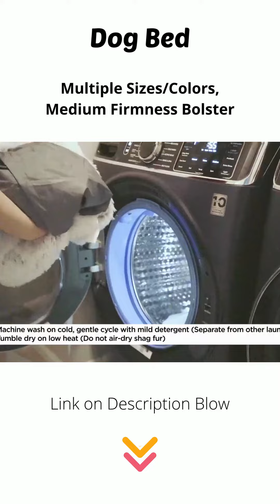dog bed , dogs , dog lover , pet care , dog , puppies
PREMIUM COMPONENTS & BETTER HEALTH: (i) The SOLID 4 inch MEMORY FOAM in our orthopedic dog bed provides an ultra premium base for superior overall comfort, reduced joint pain (arthritis) and improved health, mobility, & energy. (ii) Comforts as a Calming dog bed for dogs who suffer from anxiety. (iii) Recycled 'green' support bolsters are generously filled. (iv) Durable & comfortable polyester (65%) & cotton (35%) twill

SMART DESIGN: (i) Large dog bed base & bolsters provide optimal support, comfort, & security. (ii) Water resistant & tear resistant cover work simultanously with our waterproof dog bed liner. (iii) Non-skid bottom. (iv) Blends in seamlessly with your home. (v) Replacement pet bed covers available separately

PEACE OF MIND: (i) The Certi-PUR-US Memory foam used in our orthopedic dog bed for medium and large dogs has NO mercury, lead, formaldehyde, phthalates, & ozone depleters. (ii) Low VOC emissions for indoor air quality keeps your pup safe while resting. (iii) Passes stricter European REACH safety standards. (iv) Cover fabric certified as 'SKIN CONTACT SAFE'.

WHAT YOU SHOULD KNOW: (i) 'Bolsters' pre-loaded into cover, simply insert memory foam base & zip closed. (ii) EASY TO CLEAN, machine washable dog bed cover is removable making cleaning a breeze. (iii) Simple to spot clean & remove hair. Tumble dry on gentle setting. Do not use bleach when washing. (iv) 36 Month Warranty on any part that is broken due to manufacturer defect.

funny animals

funny video

funny cats

funny dogs

funny clip

pet videos

pet lover

dog videos

dog food

puppies food

cute puppies

cute pets

dog recipes treats

dog food video

dog recipes treats

dog bed
funny, funny videos, funny fails, funny video , dog, dogs , cute dog, cute dogs, dog videos